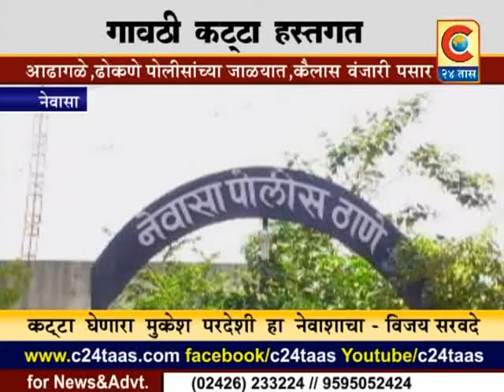नेवासा - गावठी कट्टा हस्तगत